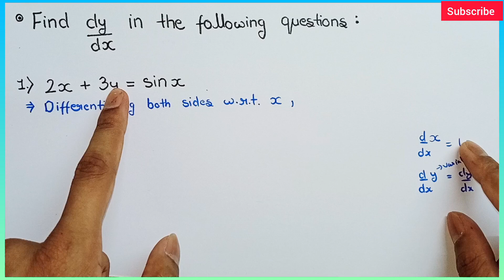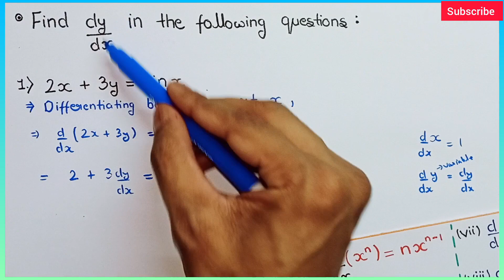2x+3y=sin x find dy/dx | Find dy upon dx if 2 x + 3 y = sin x | Find dy/dx of 2x + 3y = sin x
2x+3y=sin x find dy/dx
Find dy upon dx if 2 x + 3 y = sin x
Find dy/dx of 2x + 3y = sin x
If 2x + 3y = sinx find dy/dx